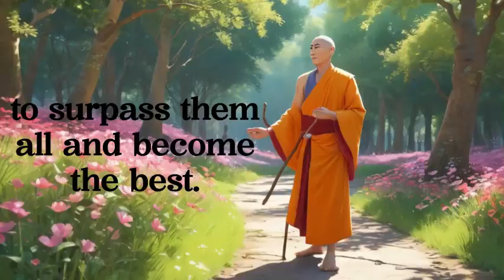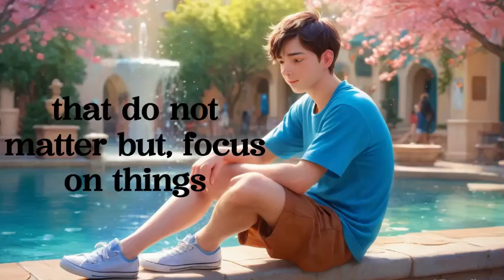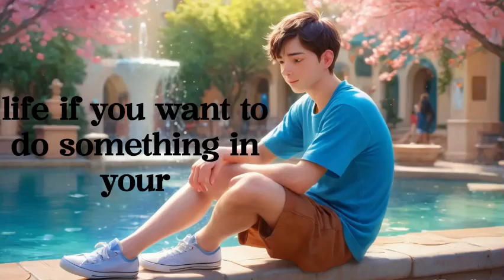How To Order Coffee⭐️Learn English with a story⭐️English Listening Skills & Speaking Skills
This video is specifically designed for learners with advanced English proficiency. It is an excellent resource for those seeking to refine their language skills, including students preparing for English language exams or professionals looking to excel in English-speaking environments.

By immersing yourself in this listening practice, you'll learn how to decipher subtle nuances, comprehend different accents, and grasp the intricacies of American English. With each dialogue, you'll gain valuable insights into cultural references and idiomatic expressions commonly used by native speakers.

So, get ready to elevate your English language abilities with "Listening Practice Level 4"! Immerse yourself in stimulating conversations, expand your vocabulary, and refine your listening skills. Let's embark on this rewarding journey of English language mastery together!
learn English with a story
English
"It all began on a beautiful spring morning in a village called Whistler, in Canada - a pretty little village in the mountains of British Columbia. There was a cafe in the village, with tables outside, and at one of these tables sat a young man. He finished his breakfast, drank his coffee, looked up into the blue sky, and felt the warm sun on his face. Nick Lortz was a happy man." Mystery Girl